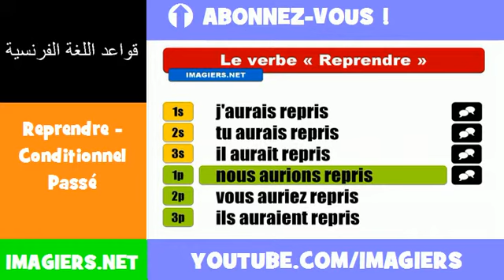الأفعال الفرنسية = Reprendre Conditionnel Passé